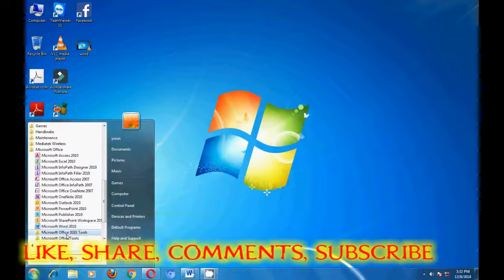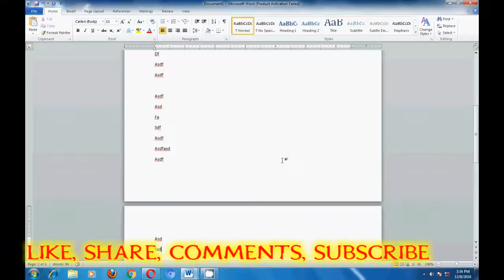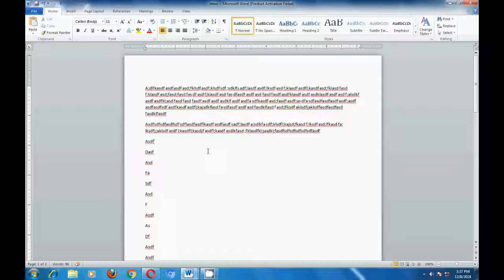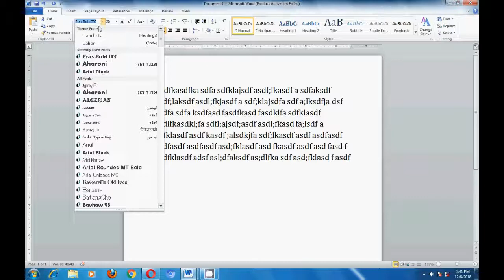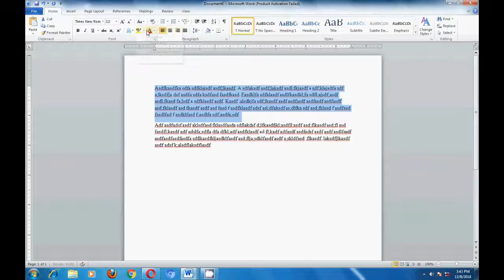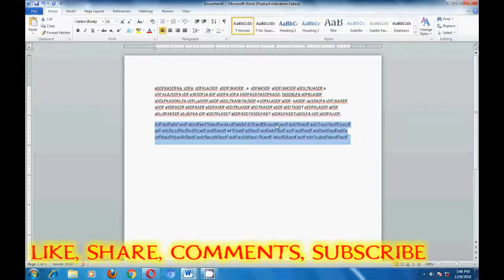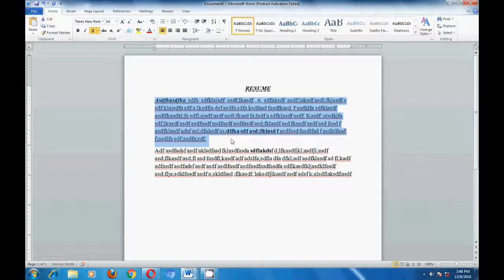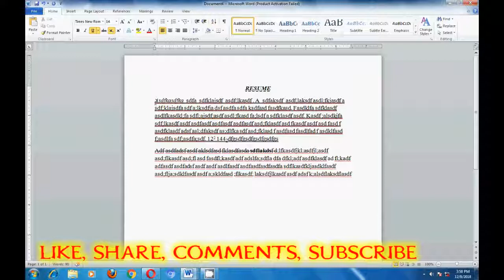ms word | ms word tutorial in tamil | learning ms word | ms word home toolbar options in tamil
In this video i teach you  ms-office 2010, first video about ms word, in this video you can learn basic concept of ms word, how to create new file and save it,  then you can lean in  home menu font dialog box. you can learn ms word very deeply, in this video you can learn font styles in word, , font size in word in word, ,superscript in word, ,subscript in word,  clear formatting in word, , strike through in word, , text effects in word,  text highlights in word, font colour changes in word,